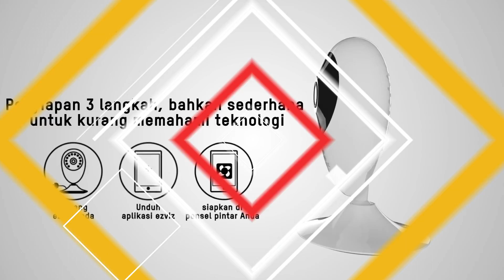Keunggulan EZVIZ Mini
🔴Patner Bisnis :
📌dahuaindonesia
📌dahuaofficialindonesia
📌hikvisionatindonesia
📌ams/anugrah mandiri sistem
📌tiganaga
📌sinarcctv
📌TMS

Happy Toshopping